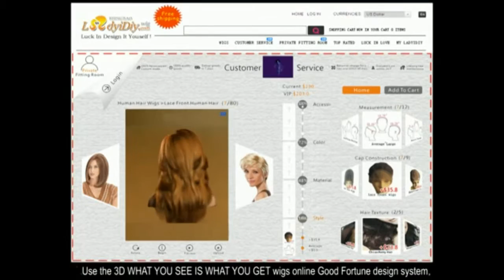Jennie Garth reunite on new show: Performing My Roots Grow Down.